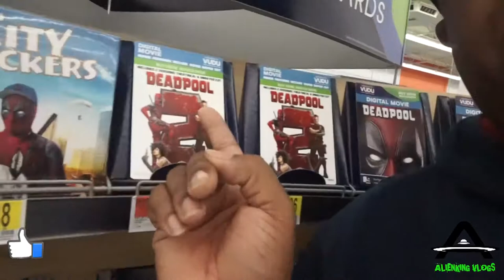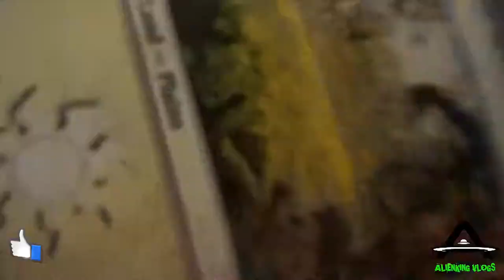Food For Thought S2 E3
On episode 2 Averahle and family go to deal with an issue at a certain School and also go out for a little shopping and fun.